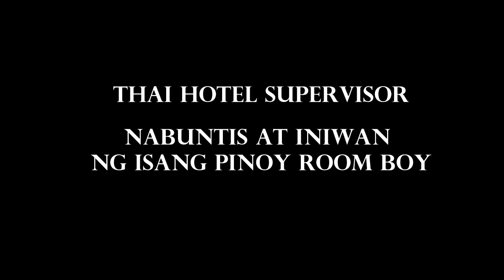PART 2 Thai Hotel Supervisor Binuntis at Iniwan ng Pinoy Room Boy | Raffy Tulfo in Action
PART 2 Thai Hotel Supervisor Binuntis at Iniwan ng Isang Pinoy Room Boy. Raffy Tulfo in Action
Part 2 Thai Hotel Supervisor Na-inlove sa Pinoy na Room Boy

Picture Credits:
Raffy Tulfo in Action
Tanawan Detchusananart

Part2ThaiHotelSupervisorNa-inlovesaPinoynaRoomBoy